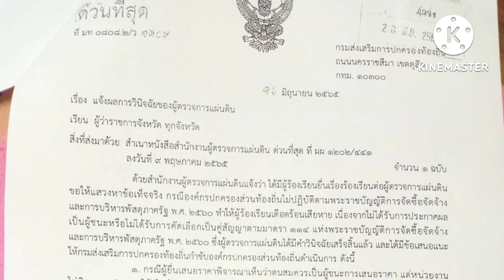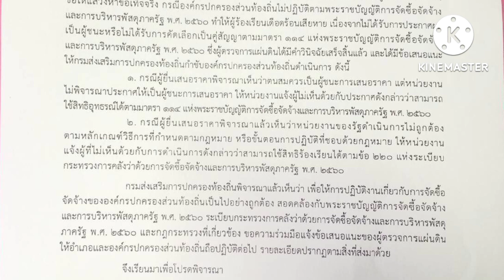คำวินิจฉัยผู้ตรวจการแผ่นดินกรณีท้องถิ่นไม่ปฏิบัติตาม พรบ.จัดซื้อจัดจ้าง